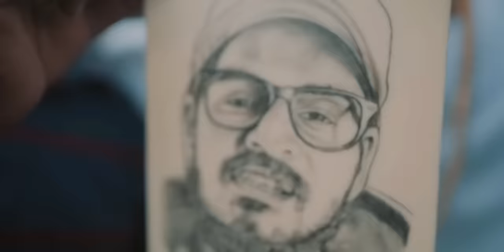MC STAN - Players ft. Badshah x Emiway Bantai x Karan Aujla (Music Video) | Prod. by PMAN BEATS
▶️ Official Songs :

PLAYERS - Badshah ft. Karan Aujla

EK DIN PYAAR - MC ST∆N

COMPANY - Emiway Bantai

MC STAN - Players ft. badshah x emiway bantai x karan aujla

MC STAN,
MC STAN bb16,
MC STAN reaction,
MC STAN new songs,
MC STAN x Badshah,
MC STAN players,
MC STAN type beat,
MC STAN 2023,
Badshah,
Badshah song,
Badshah songs,
Badshah new song,
Badshah players,
Badshah x karan aujla,
Badshah x mc stan,
Badshah reaction,
Emiway bantai,
Emiway bantai song,
Emiway bantai songs,
Emiway bantai new songs,
Emiway bantai 2023,
Emiway bantai reaction,
Emiway bantai music video,
Emiway bantai x mc stan,
karan aujla,
karan aujla rap,
karan aujla punjabi song,
karan aujla x mc stan,